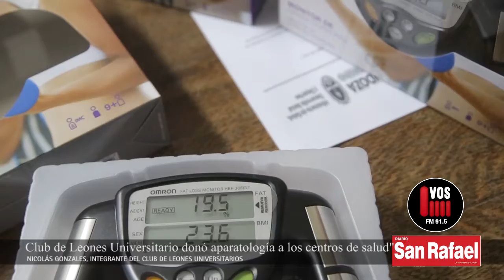Club de Leones Universitario donó aparatología a los centros de salud